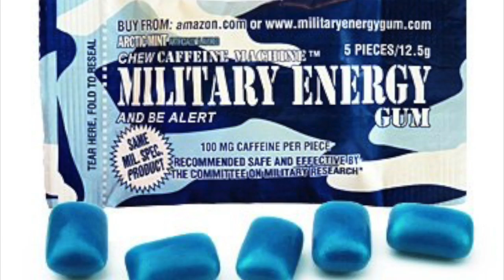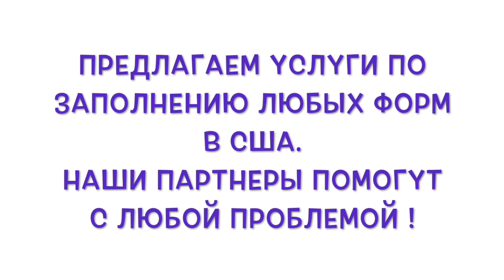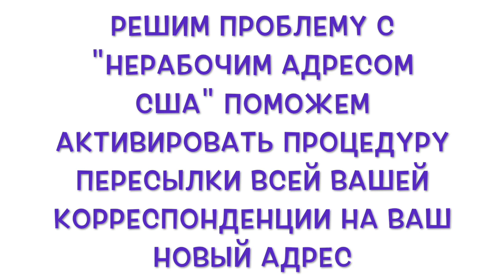Жвачка Энергетик Military Energy GUM БОДРИТ НЕ ПО ДЕТСКИ !